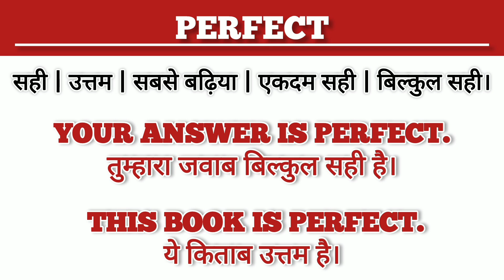" Perfect " Meaning In Hindi || " Perfect " Ka Matlab || Word Meaning.